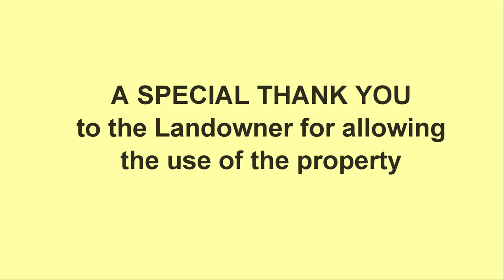2021 Snake River X Hare Scrambles - Sunday Morning Sideline Videos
Sideline video from the Sunday morning race at the 2021 Snake River Hare Scrambles X presented by the Palm Beach Track & Trail Riders on January 16 & 17, 2021 in Okeechobee, Florida. This is event #7 of the 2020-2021 FTR Hare Scrambles Series.